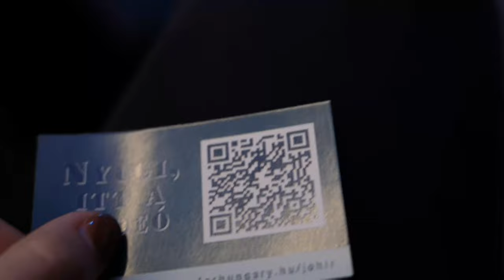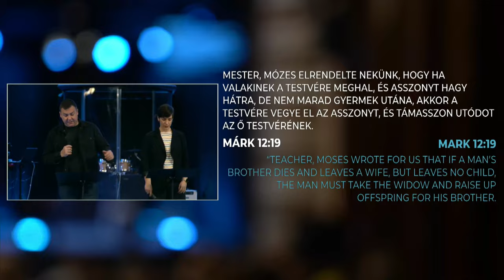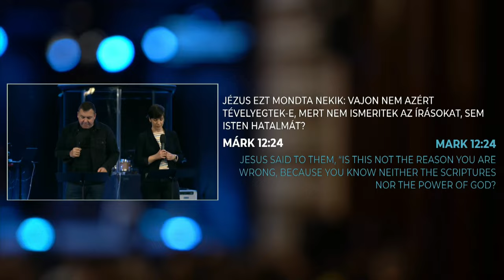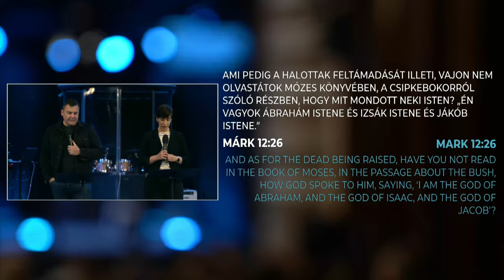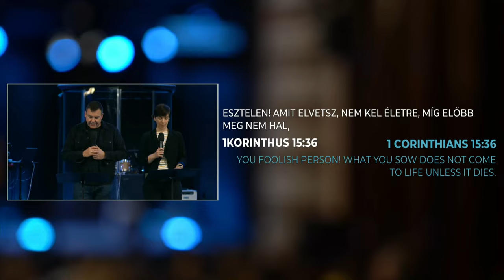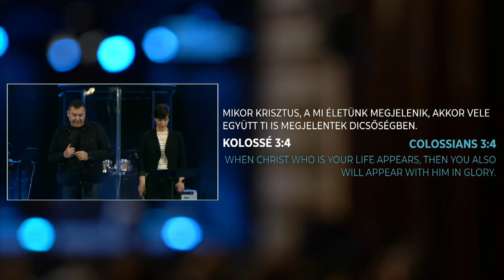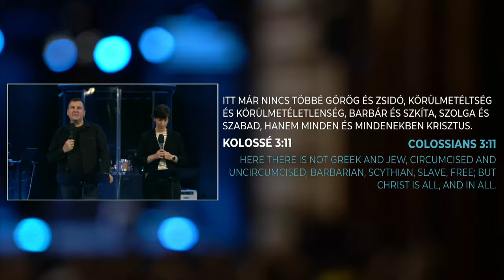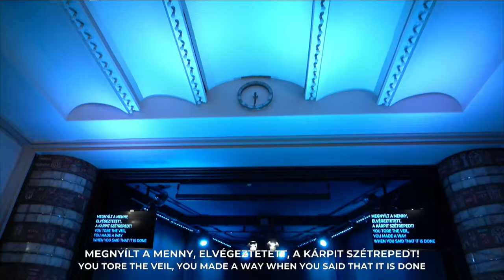Isten az élők Istene | Németh János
God is the God of the Living

Sokan azt a hibát követik el, amikor a mennyről gondolkodnak, hogy azt gondolják, hogy a menny a föld dicsőséges változata lesz. Ha lesz egyáltalán. Azért gondolják így, mert nem ismerik, hogy Biblia, Isten szava mit mond erről és nem hisznek Isten hatalmában. A Biblia azt mutatja meg, hogy lesz feltámadás és Isten egy sokkal magasabb szintre viszi azokat akik Benne hisznek és élnek örökre.

A tanítás a Márk 12: 18-27. alapján a Márk Evangéliuma sorozat részeként hangzott el 2024. március 24-én.

Many people make the mistake when thinking about heaven that it will be a glorious version of earth. If it even exists. They think this because they don't know what the Bible, the word of God, says about it and they don't believe in the power of God. The Bible shows there will be a resurrection and God will take those who believe in Him to a much higher level and they will live forever.

0:00:00 Jézus te vagy a trónon
0:08:25 Meggyógyítod, aki szenved
0:13:26 Tökéletes Jézus
0:21:12 Tanítás
1:06:07 Keresztednél (At The Cross)
1:12:55 Úrvacsora
1:16:26 Köszönöm